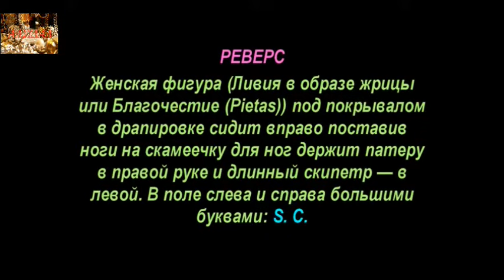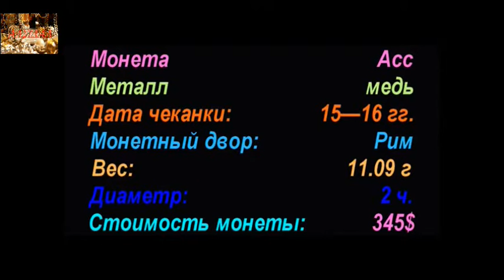Асс, 15 н.э., Цезарь Тиберий, Ass, 15 AD - 16 AD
Монеты Римской Империи, Цезарь Тиберий, Coins of the Roman Empire, Caesar Tiberius

Удачи Вам.